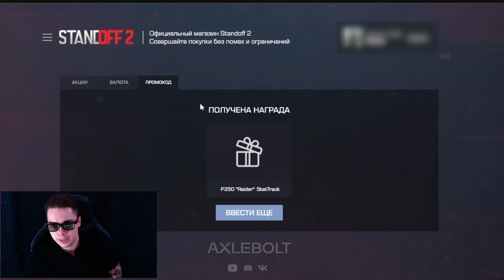ПОДАРИЛ НЕМОМУ ПОДПИСЧИКУ ПЕРЧАТКИ И НОЖ В СТАНДОФФ 2 😱 ПРОКАЧКА ИНВЕНТАРЯ ПОДПИСЧИКА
Standoff 2 | Frosty Chaos